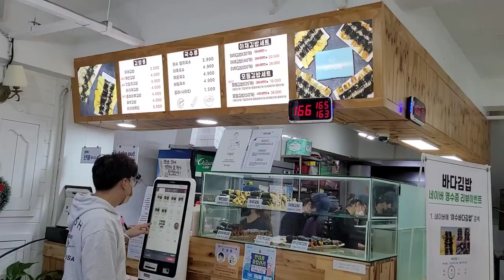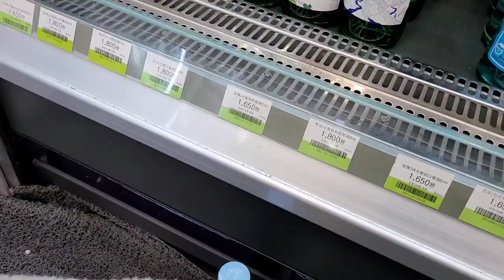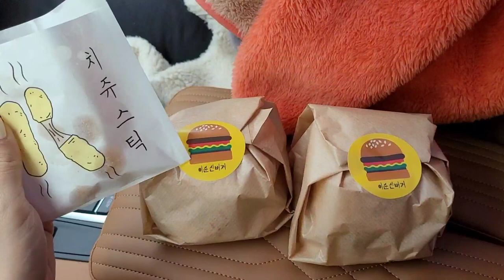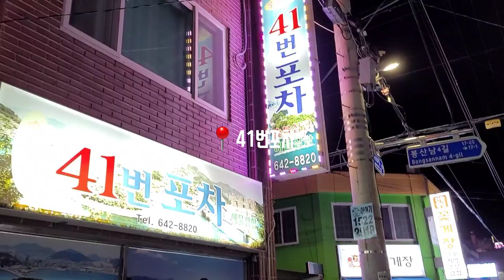여수 2박3일 vlog🎈 7만원 가성비갑 숙소부터 찐맛집까지 | 디아크리조트,41번포차,낭만포차,케렌시아리조트,여수당,이순신버거,바다김밥,진남식당,프롬나드,모이핀🤍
안녕하세요 정여사입니다 :)

🤍둘째임신과출산이야기
🤍말느린첫째의 언어발달브이로그
🤍bmw118d 웅장이 이야기

등 재밌는 컨텐츠를 열심히 업로드할 예정이니
구독💝 꼭 눌러주세요🥰